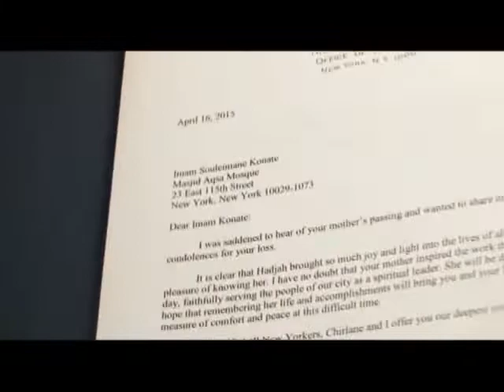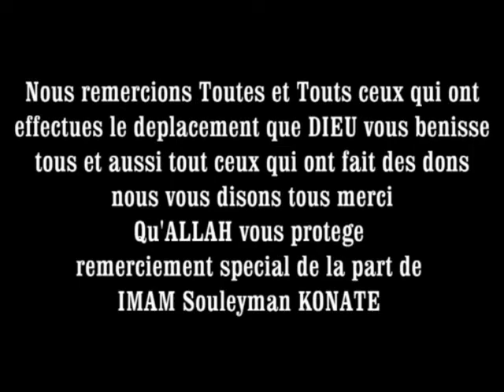SACRIFICE DU 7E JOUR EN HOMAGE A LA GENITRICE DE IMAM SOULEYMANE KONATE A NEW YORK